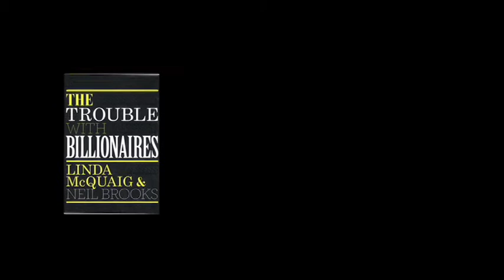Linda McQuaig, co-author of 'The Trouble with Billionaires'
Linda McQuaig, co-author with Neil Brooks 'The Trouble with Billionaires' speaks to the Toronto Labour Council.  Linda describes the gap between the rich and everyone else and calls for a greater resistance from progressives and the labour movement against this.